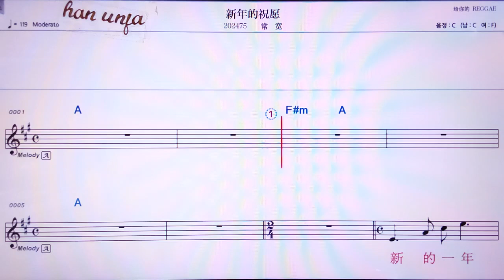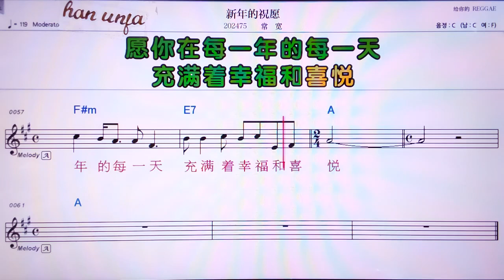💖씬니앤더쭈푸/창쿠안 👍MR,노래방, 악보, 코드,Karaoke With Sheet Music